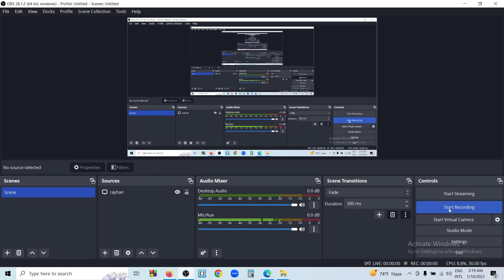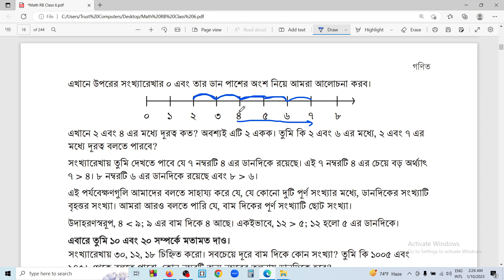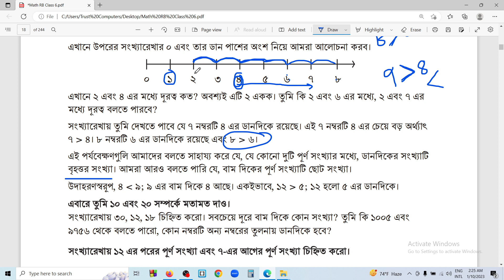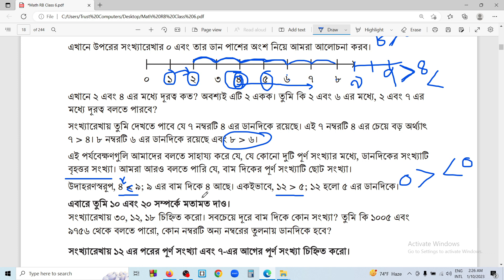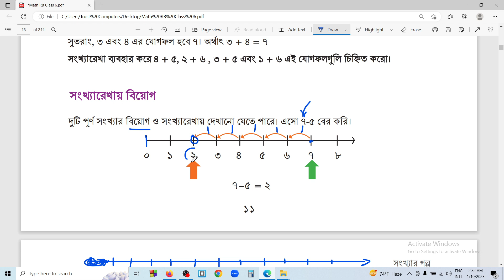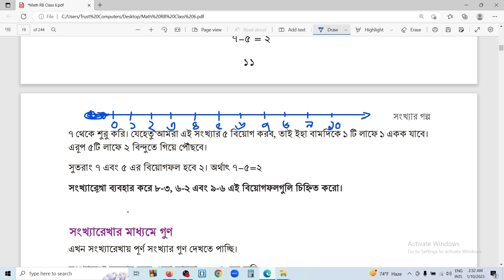ষষ্ঠ শ্রেণির গণিত | সংখ্যার গল্প পর্ব-৭ | সংখ্যারেখায় যোগ ও বিয়োগ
Class 6 Math 2023 Songkhar Golpo
সংখ্যারেখার মাধ্যমে পূর্ণসংখ্র্ণ যার চার প্রক্রিয়ার ধারণ
সংখ্যারেখায় যোগ
সংখ্যারেখায় বিয়োগ
class 6 math puzzle
class 6 maths puzzles
class 6 math chapter 1 puzzle
সংখ্যার গল্প অনুশীলনী সমাধান
class six math chapter 1 onusiloni
class six math chapter 1 solution
ষষ্ঠ শ্রেণি গণিত সংখ্যার গল্প
শিক্ষাবর্ষ ২০২৩
শিক্ষাক্রম ২০২২
Class six Math songkhar golpo
সংখ্যার গল্প
ইনকা পদ্ধতিতে সংখ্যা
প্রাচিনকালে সংখ্যা গণনা
রোমান পদ্ধতিতে সংখ্যা গণনা
৬ষ্ঠ শ্রেণি সংখ্যা পদ্ধতি
class six math new book
class 6 songkha
class 6 math 2023
chapter-1 class 6 math solution
class 6 maths chapter 1
puzzle solve class six math
class 6 maths,
math tricks
class 6 math সংখ্যার গল্প
কাগজের ভাঁজে লুকানো স্থানীয় মান
class six math odhay 1
class six math 2023 1 odhdhay
class 6 new book 2023
শিক্ষাক্রম ২০২২
class 6 book details math
math class 6 details
new book 2023 math
নতুন বই ২০২৩
class six math 2023 chapter 1
2023 new book math
ষষ্ঠ শ্রেণি বই পরিচিতি গণিত ২০২৩
সংখ্যার গল্প
৬ষ্ঠ শ্রেণীর গণিত সমাধান
class 6 math
class six maths bangla
class 6 math chapter 1
৬ষ্ঠ শ্রেণীর গণিত সমাধান অধ্যায় ১